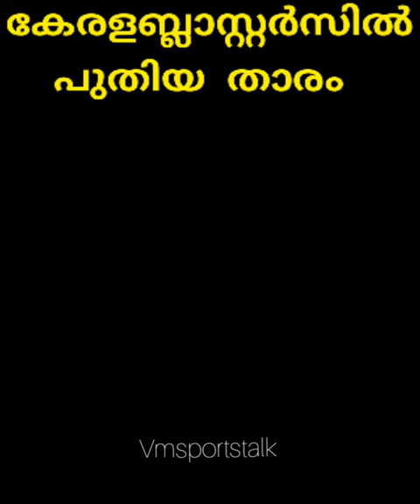കേരളബ്ലാസ്റ്റേഴ്‌സ് മധ്യനിര താരത്തെ സൈനിങ്ചെയ്തു /താരം പുലിയാണ് 💥assist, goal